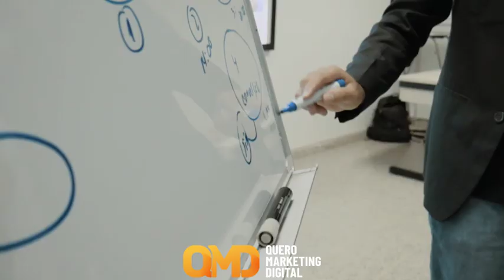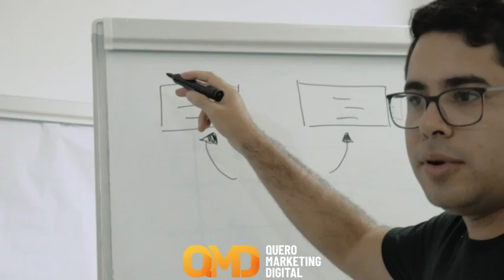MARKETING DIGITAL NA PRÁTICA - Renan Texeira.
1,70

Quantos anos vc tem?
17